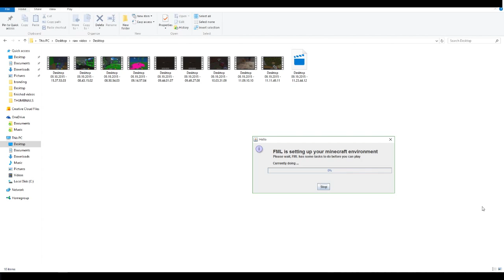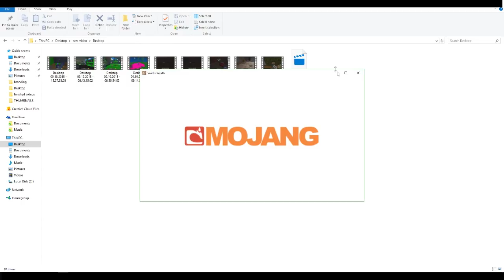Minecraft | Voids Wrath Modded Survival Ep.3 "The struggles are so real"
AND

Thanks! Pce.